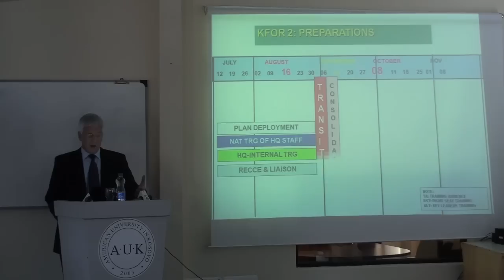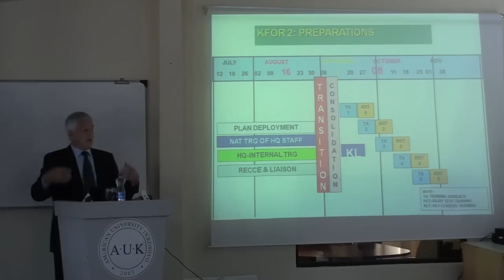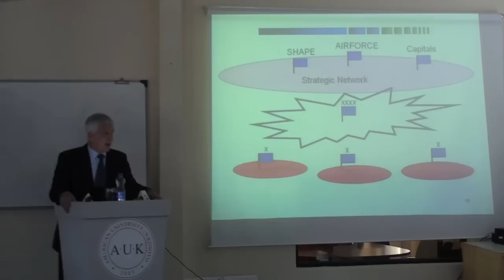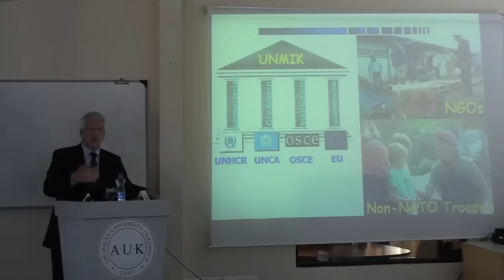Impressions as Commander of KFOR 1 of 5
General Klaus Reinhardt (former KFOR Commander)